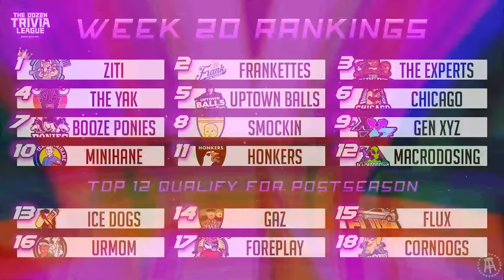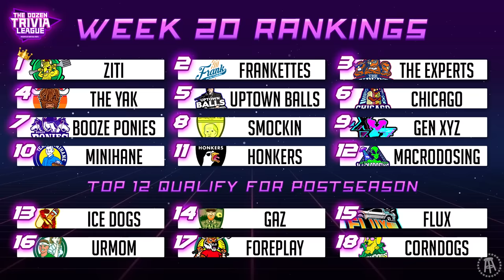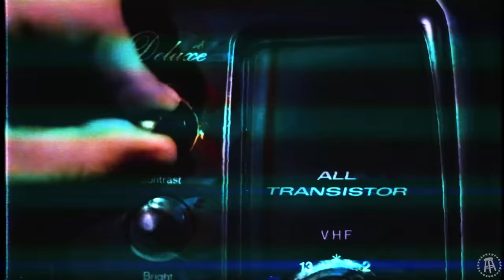Fran, PFT, Brandon & Experts vs. Chicago | Match 67, Season 4 - The Dozen Trivia League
!!! NEXT MATCH AIRS TUESDAY, April 9th !!!

In our sixth Sunday Night Main Event we have the return of the oldest rivalry in The Dozen Trivia League as 3-The Experts with Brandon, Fran, & PFT take on 6-Chicago with Keegs, Chief, & White Sox Dave. Who is ready for the classic Brandon vs. White Sox Dave battle!?

The Dozen Trivia League Season 4 airs every Tuesday, Thursday, & Sunday at 7|6c, with some weeks airing an extra match on Wednesday!

Click here for more The Dozen matches, merchandise, and more: thedozentrivia.live